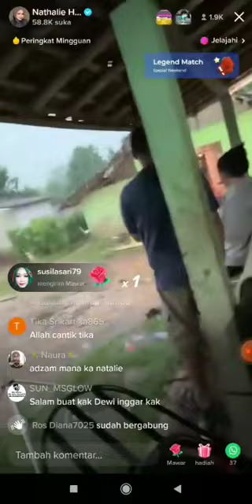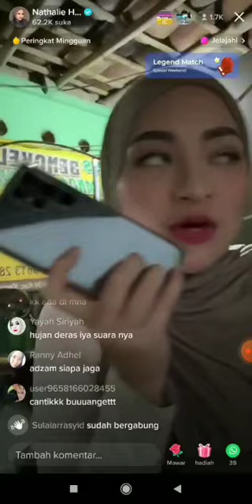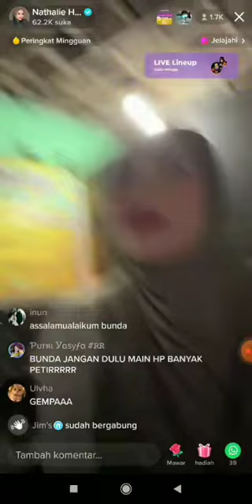LIVE TIKTOK BUNDA NATHALIE HOLSCHER HUJAN-HUJANAN SAMBIL PESAN MINUM KOPI HITAM GUYS ‼️